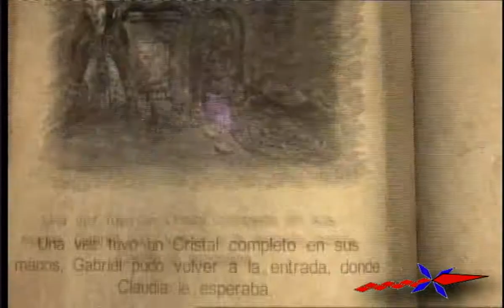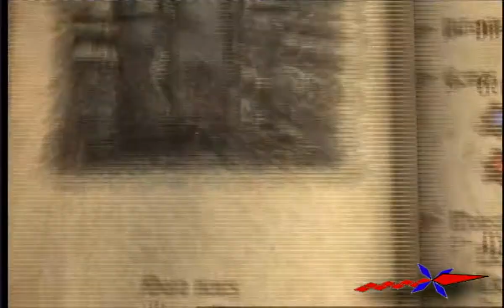Videoguía Castlevania Lords of Shadow 010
Tras realizar el puzzle (es muy sencillo como podeis ver), llegaremos al segundo jefe del juego. Es otro titan por lo que sabemos mas o menos las pautas para acabar con el.

Id con calma y sin prisa para no caeros y facilmente acabareis con el ^^

Todos los derechos sobre estos videos son propiedad de Konami, Mercury Steam y sus distribuidores.